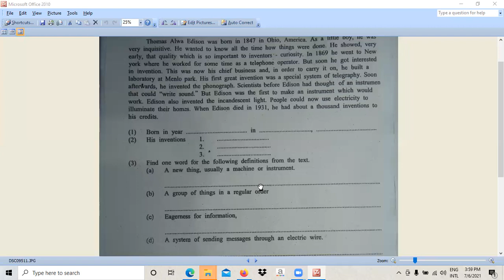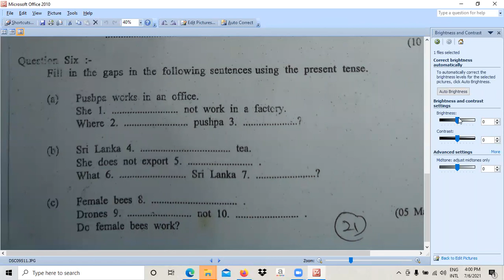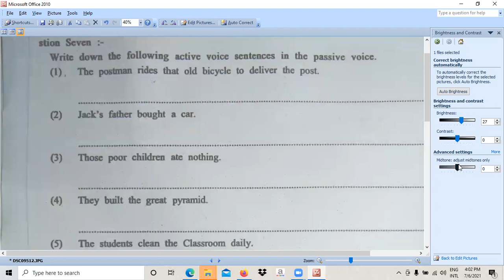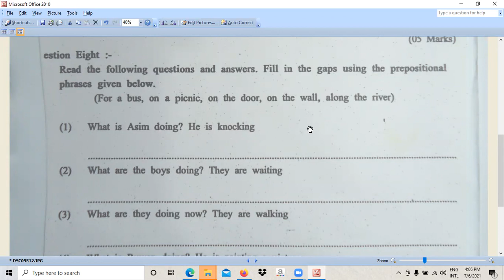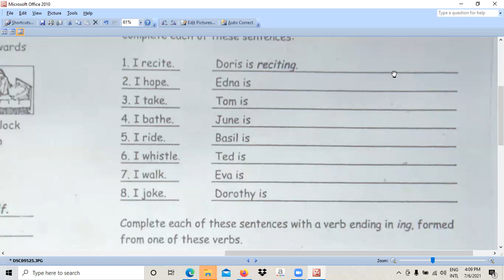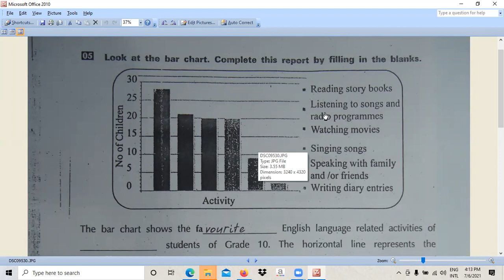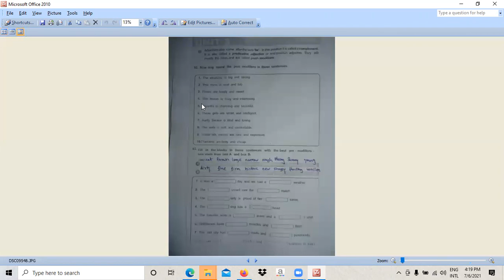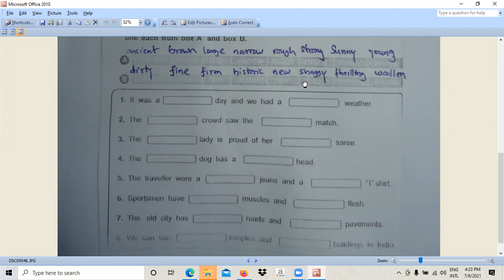English - Grade 10 - July - Week 01 - Part 3